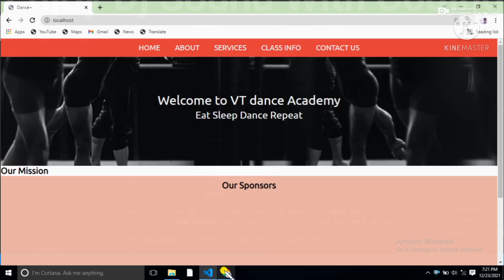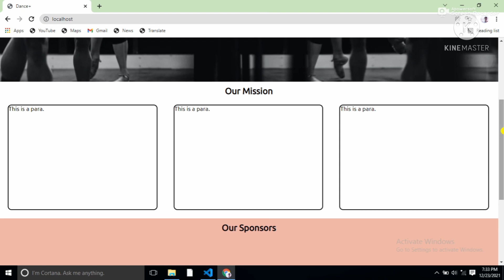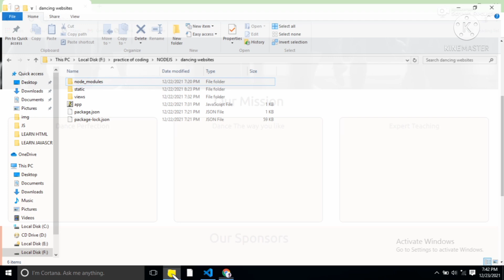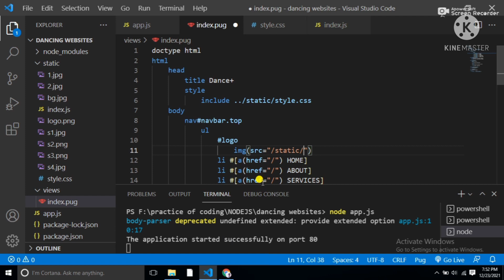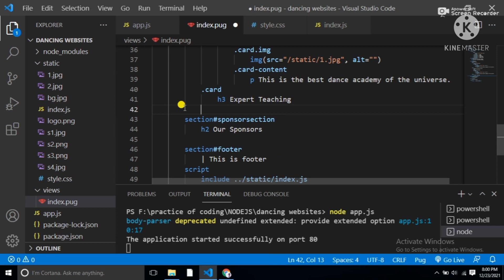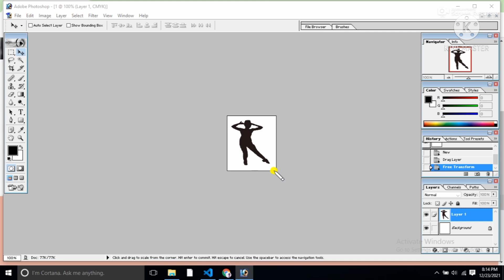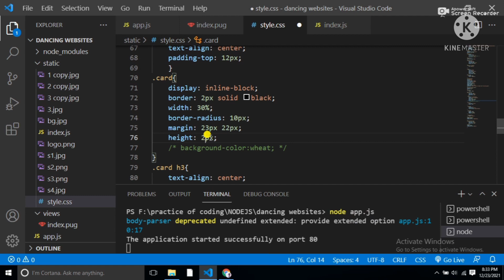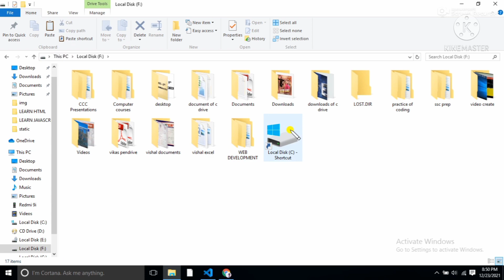Continue Dancing website